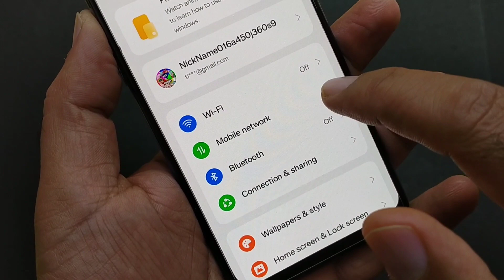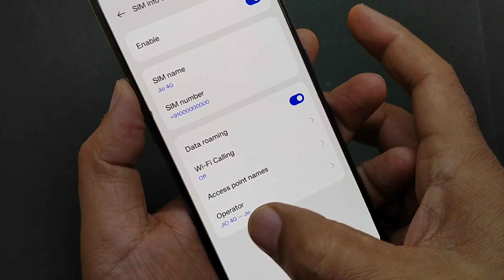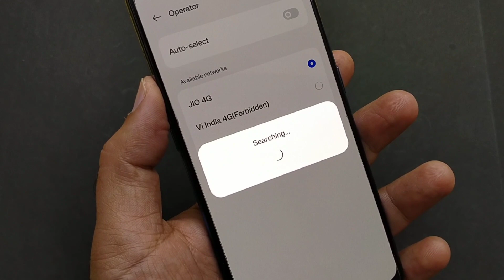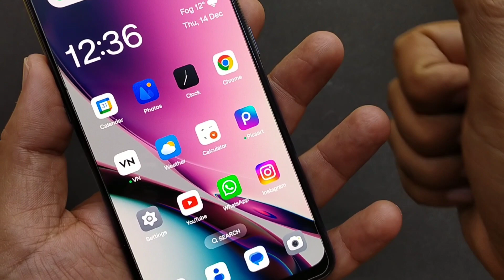Phone mein data on Karen ke baad bhi net nahi chal raha hai | Mobile internet problem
in this video. is video mein main nahin pata hai ki agar aapane apne mobile phone mein internet recharge kara liya hai lekin internet recharge karane ke bad bhi aapke phone mein net nahin chal raha hai to kaise aap is problem ko solve kar sakte hain is video mein sari settings batai gai hai